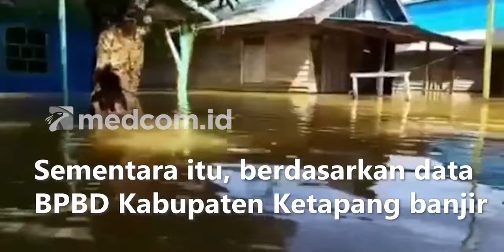2.911 JIWA TERDAMPAK BANJIR SETINGGI 2,5 M DI KALBAR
Curah hujan tinggi serta luapan sungai Jelai mengakibatkan banjir di Kecamatan Jelai Hulu, Kabupaten Ketapang, Kalimantan Barat terus meluas hingga ke 17 desa dengan ketinggian antara 2 meter hingga 2,5 meter. Akibatnya sebanyak 960 kepala keluarga dengan total kurang lebih 2.911 jiwa terdampak banjir. Selain itu 1 jembatan gantung yang menjadi akses penghubung jalan Kecamatan juga dilaporkan roboh diterjang banjir. Sementara itu, berdasarkan data BPBD Kabupaten Ketapang banjir dengan ketinggian 2 meter juga terjadi di 4 kecamatan lain yakni Kecamatan Manis Mata, Panahan, Tumbang Titi, dan Kecamatan Sungai Laur.